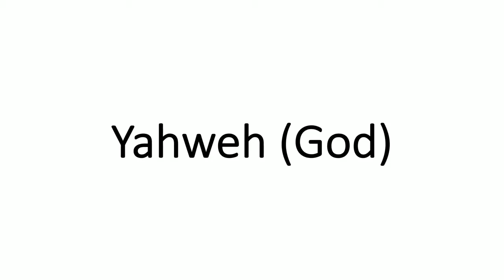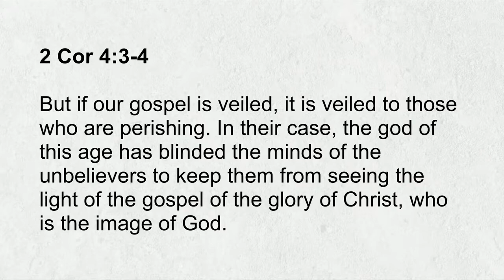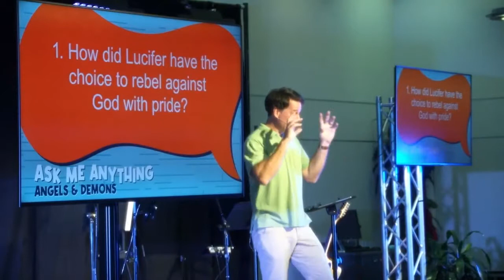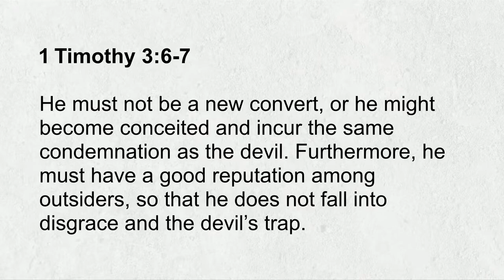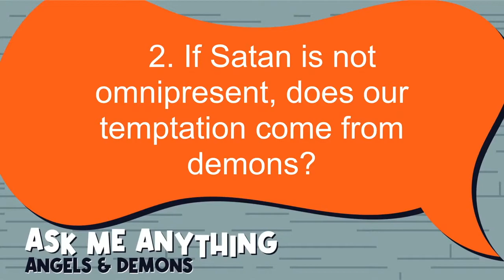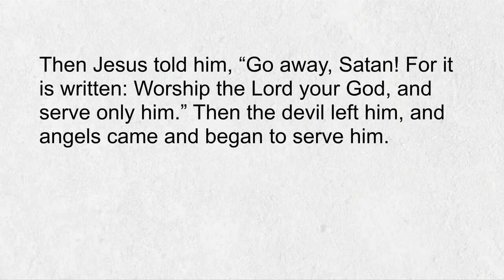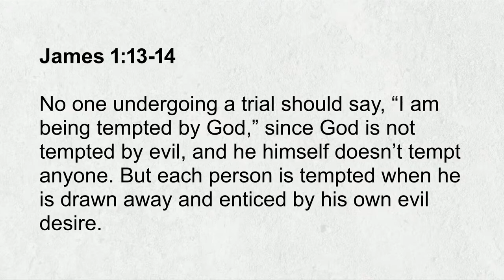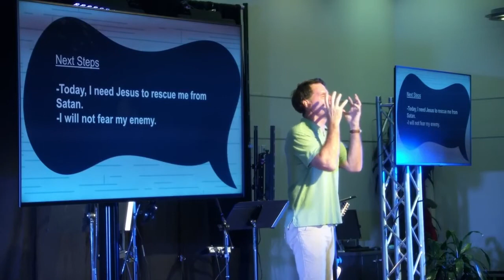Satan still serves God!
2 Cor 4:3-4 But if our gospel is veiled, it is veiled to those who are perishing. In their case, the god of this age has blinded the minds of the unbelievers to keep them from seeing the light of the gospel of the glory of Christ, who is the image of God.

1. How did Lucifer have the choice to rebel against God with pride?

1 Timothy 3:6-7 He must not be a new convert, or he might become conceited and incur the same condemnation as the devil. Furthermore, he must have a good reputation among outsiders, so that he does not fall into disgrace and the devil’s trap.

2. If Satan is not omnipresent, is it more likely the work of demons that brings about our temptation?

Matthew 4:8-11 Again, the devil took him to a very high mountain and showed him all the kingdoms of the world and their splendor. And he said to him, “I will give you all these things if you will fall down and worship me.” Then Jesus told him, “Go away, Satan! For it is written: Worship the Lord your God, and serve only him.” Then the devil left him, and angels came and began to serve him.
3. When I stub my toe after doing something bad, and my mom says, “The devil made you do it,” is that true?

James 1:13-14 No one undergoing a trial should say, “I am being tempted by God,” since God is not tempted by evil, and he himself doesn’t tempt anyone. But each person is tempted when he is drawn away and enticed by his own evil desire.

Next Steps
Today, I need Jesus to rescue me from Satan.
I will not fear my enemy.